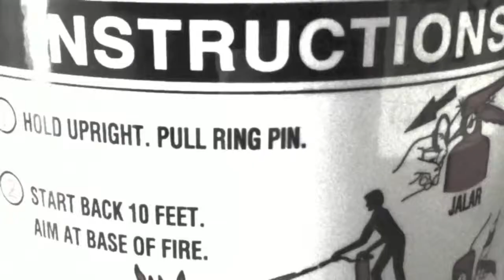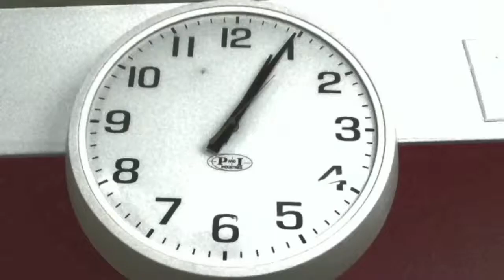NIGHTMARE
A short dance for camera created with the help of Gary Lambert, Holly Johnston, Bandar Albuliwi, Tiffany Fish and Margaret Nudo. A surreal trip into a human psyche.